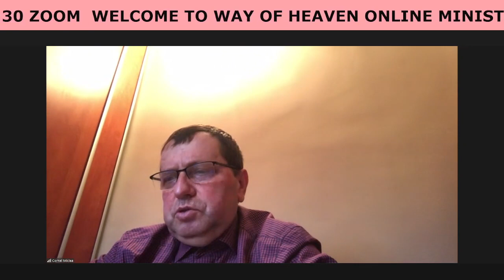PASTOR CORNEL MICLEA SERII 🌐PARTEA 4🌐 -RUGĂCIUNEA MÂNTUITORULUI- FACĂ-SE VOIA TA!- 🌏CALEA CĂTRE RAI🌏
PĂRTĂȘIE FRĂȚEASCĂ
MARȚI SEARA USA CANADA
MIERCURI DIMINEAȚĂ ROMÂNIA
👉 FEBRUARIE 27-28, 2024

♻️MESAJE BIBLICE♻️

⏩1️⃣✴️ MARIUS BOCA -O SINGURĂ CALE- FAPTE 4:12, EVREI 9:24-28

⏩2️⃣✴️ PASTOR GHIȚĂ VAIPAN -TU CE FACI PE CALEA CARE RAI?- PSALMUL 55:1-23

⏩4️⃣✴️VIRGIL STOEAN -AVRAM S-A RUGAT PENTRU ABIMELEC ȘI NEVASTA SA A PUTUT SĂ NASCĂ- GENEZA 20:1

⏩5️⃣✴️ PASTOR CORNEL MICLEA SERII 🌐PARTEA 4🌐 -RUGĂCIUNEA MÂNTUITORULUI- FACĂ-SE VOIA TA!-

Valentin Trif, Virgil Stoean, Vaipan Gheorghe, Cornel Miclea, Oltea Hozan, Oltea Hozan Oficial Page, Zana Simionica, Marin Roxy Olga, Marta Boca, Marius Boca, Irina Tiution